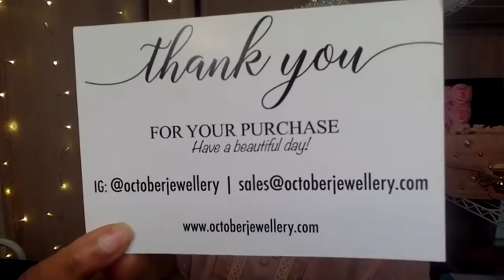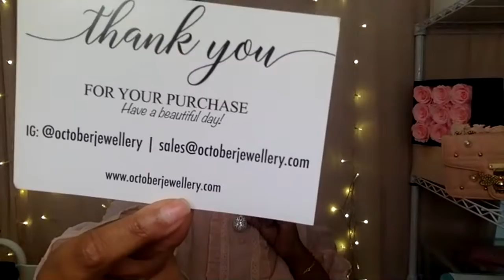Get The Look, Not The Debt, How to Look Luxe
Sprinkle Sprinkles!

SheRaSeven's Amazon Storefront of Products I recommend

Use Code : LPADUA11 . to earn $10 after first purchase on POshmaRK  EVER ..FIRST TIME USERS TO POSHMARK .